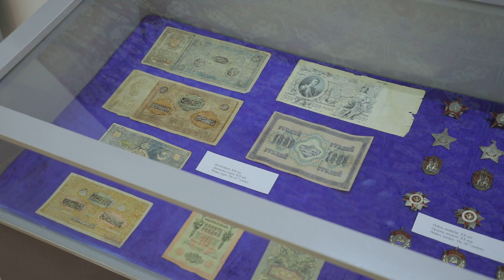Buxoroda muzeyning yangi bo'limi ochildi